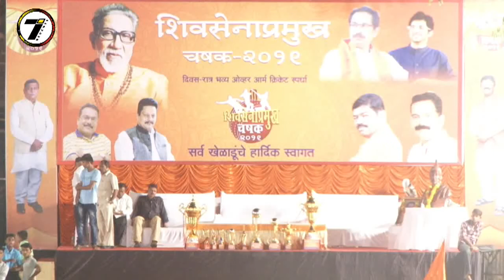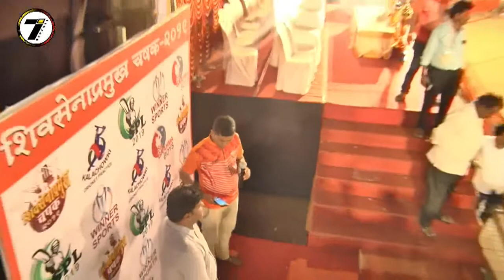MATCH 3 | RAHUL XI vs GAONDEVI GAVTHAN | HINDUHRIDAY SAMRAT CHASHAK 2019 | KALACHOWKI | DAY 1